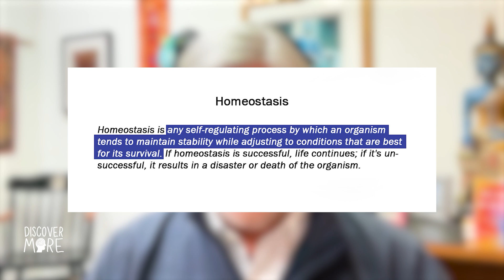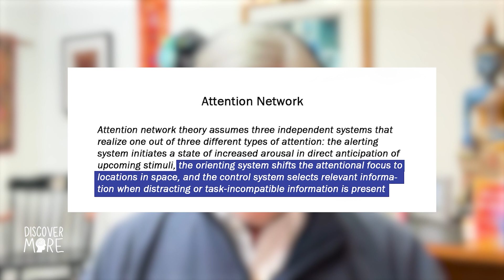Stanford Neuroscientist Explains Science of Manifestation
Dr. James Doty is a neuroscientist, neurosurgeon, Stanford professor, and a best-selling author.

 @BTS  the world’s biggest K-pop group and arguably the world’s most popular band in history has a song named Magic Shop inspired by James’s first New York Times best-selling book, Into The Magic Shop which outlines his manifestation journey as a neurosurgeon.

Search 'Discover More' 159 on YouTube and all major podcast platforms for the full-length episode.

Discover More is a top ten social sciences podcast for independent thinkers who appreciate the importance of mental health, psychology, and social sciences. Are you looking for deep thinking?

Thank you for Discovering More with us!